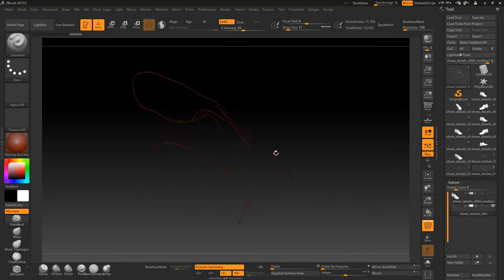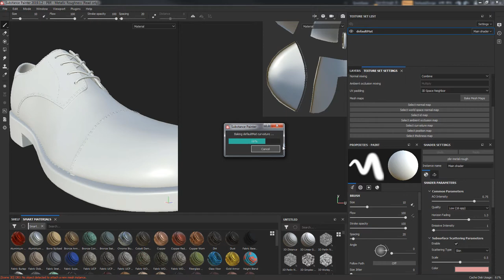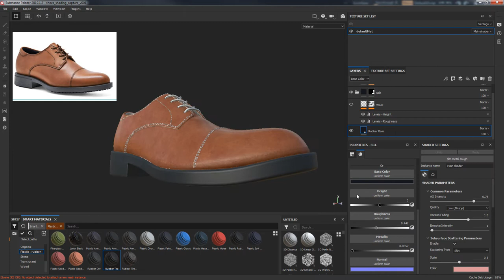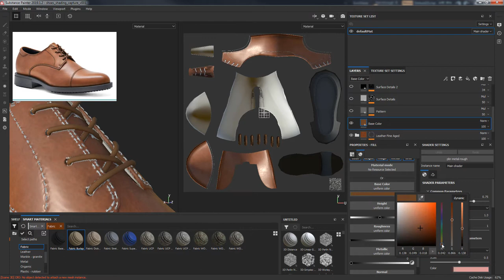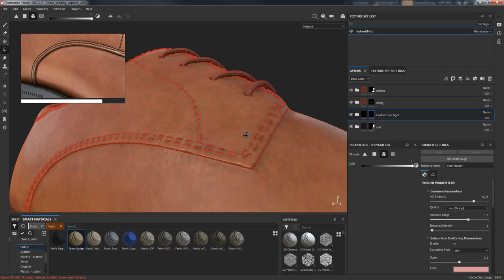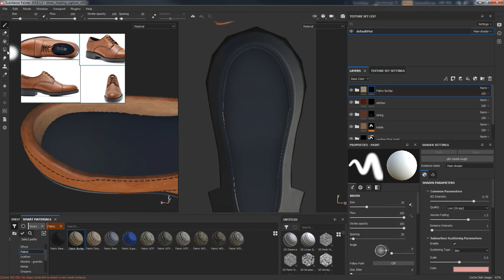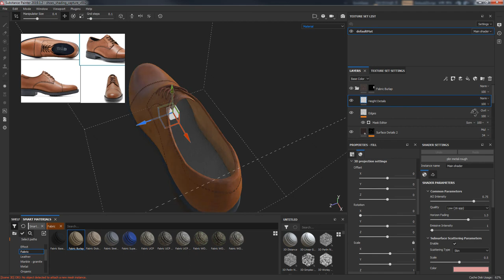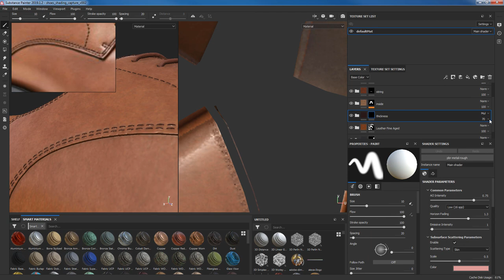[Texturing in Substance Painter] Modeling/Texturing Men's Dress Shoes # 06, 신사화, 구두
This video will show adjusting the sewing seams in Zbrush and bring it into Substance painter for texturing.
In this project I will show how to model men's dress shoes in Maya.
You can download the reference images I used for this project from the